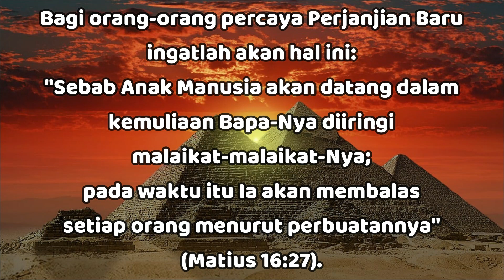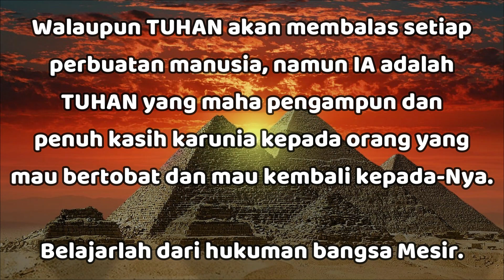"TUHAN Membalas Setiap Orang Menurut Perbuatannya" - Keluaran 11:5-6 - Renungan Harian (RISE Video)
20 Juli 2023

"TUHAN Membalas Setiap Orang Menurut Perbuatannya"

Keluaran 11:5-6

Maka tiap-tiap anak sulung di tanah Mesir akan mati, dari anak sulung Firaun yang duduk di takhtanya sampai kepada anak sulung budak perempuan yang menghadapi batu kilangan, juga segala anak sulung hewan.

Dan seruan yang hebat akan terjadi di seluruh tanah Mesir, seperti yang belum pernah terjadi dan seperti yang tidak akan ada lagi.

TUHAN sendiri akan melaksanakan hukuman terakhir atas orang Mesir: setiap anak sulung akan mati.

Ini adalah tulah yang terakhir, yaitu yang kesepuluh.

Hal ini akan menjadi pukulan berat kepada orang Mesir karena biasanya anak sulung merupakan tumpuan harapan dan cita-cita keluarga.

Hukuman TUHAN itu menjadi pembalasan yang adil terhadap kejahatan orang Mesir.

Kekejaman mereka kepada orang-orang Ibrani dan penenggelaman bayi laki-laki juga merupakan penganiayaan kepada "anak sulung" TUHAN (Kel 4:22).

Orang Mesir menuai apa yang mereka tabur.

Bagi orang-orang percaya Perjanjian Baru ingatlah akan hal ini:
"Sebab Anak Manusia akan datang dalam kemuliaan Bapa-Nya diiringi malaikat-malaikat-Nya; pada waktu itu Ia akan membalas setiap orang menurut perbuatannya"
(Matius 16:27).

Walaupun TUHAN akan membalas setiap perbuatan manusia (Rm 2:6), namun IA adalah TUHAN yang maha pengampun dan penuh kasih karunia kepada orang yang mau bertobat dan mau kembali kepada-Nya.

Belajarlah dari hukuman bangsa Mesir.

Marilah berubah dan bertobat, serta melakukan perbuatan-perbuatan yang baik kepada sesama, maka TUHAN akan membalasnya kepada kita.. Semoga TUHAN Yesus memberkati..

Let's change and repent, and do good deeds to others, then GOD will repay us.. May GOD bless us all🙏😇